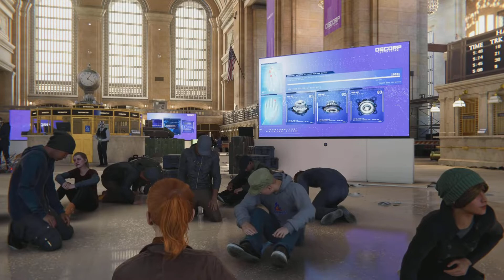Marvel's Spider-Man Remastered: SHE'S A 10 BUT SHE ALWAYS GOT AN ATTITUDE!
MJ IS A 10 BUT SHE ALWAYS GOT AN ATTITUDE?